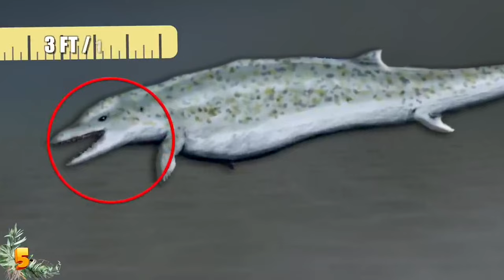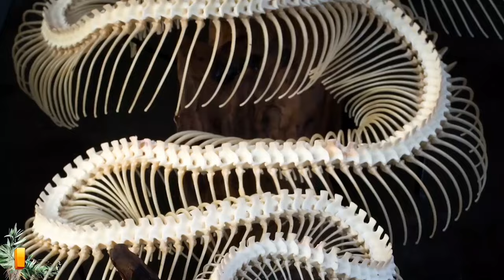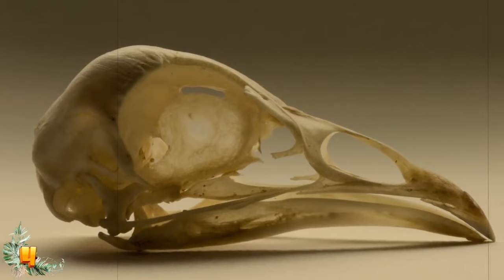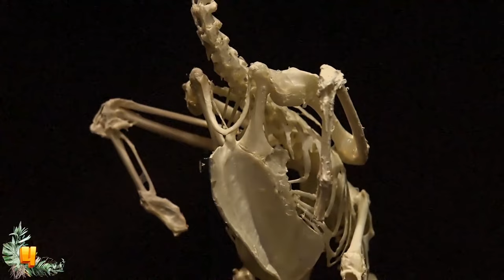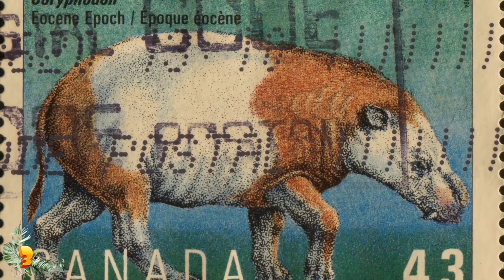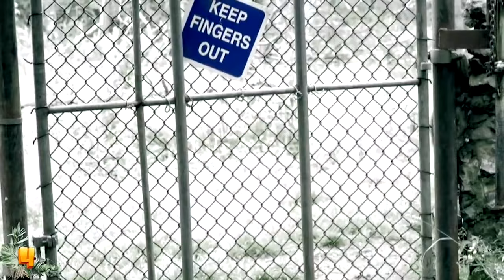Weirdest Dinosaur Fossils Ever Found